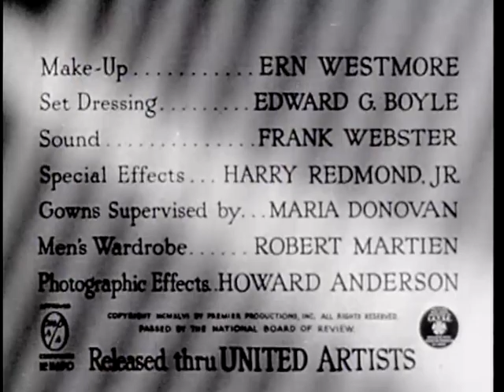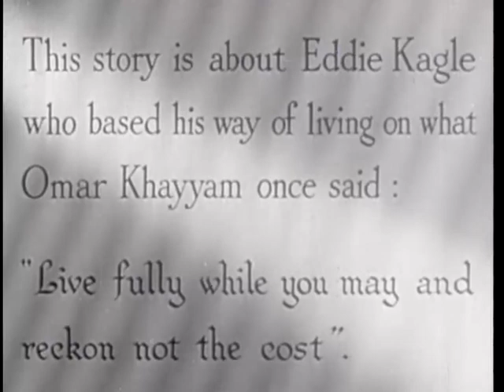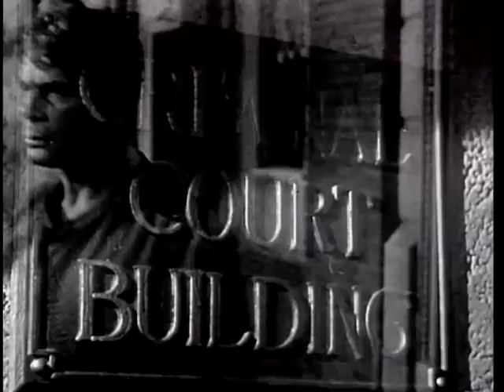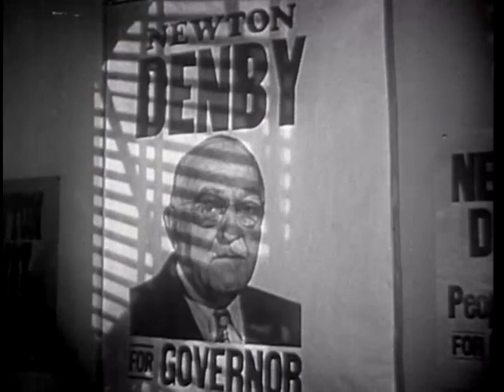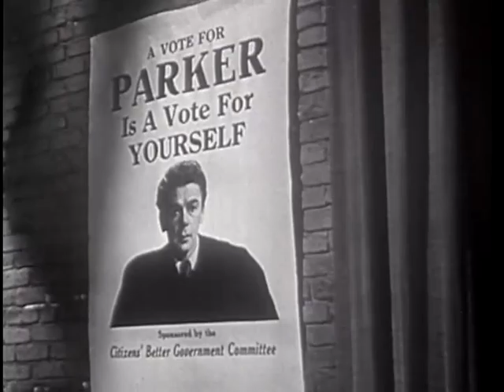Angel on my Shoulder 1946 (Classic Comedy) - Paul Muni, Claude Raines, Anne Baxter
Paul Muni - The original "Scarface" is back as a Gangster who dies but makes a deal with the Devil (Claude Raines) to come back to earth as a do-good judge where he meets Anne Baxter.